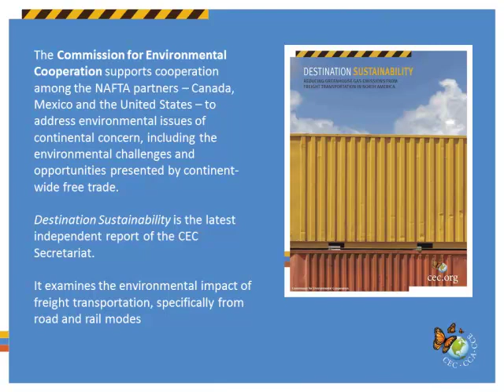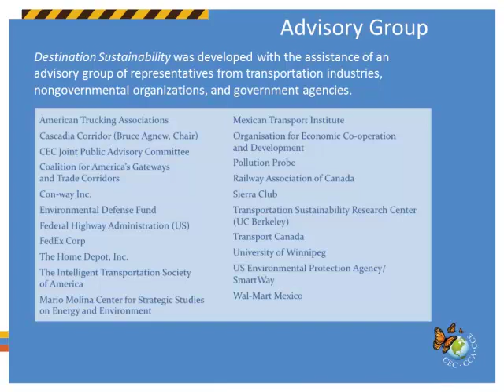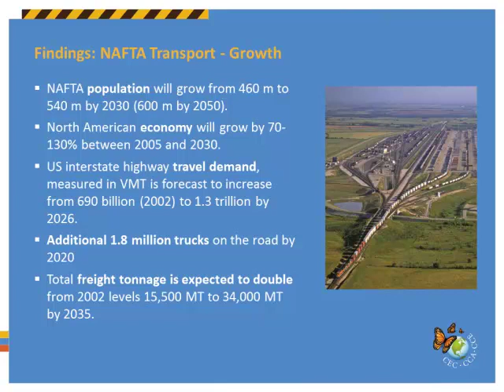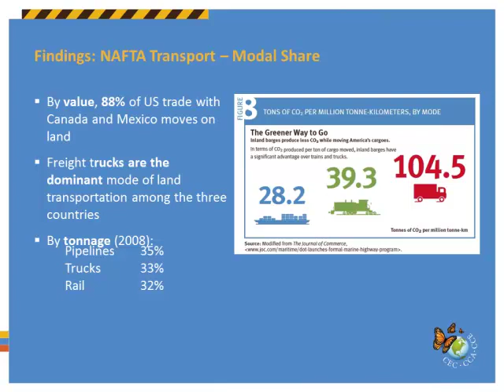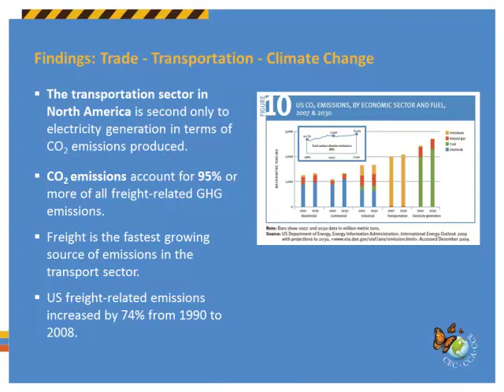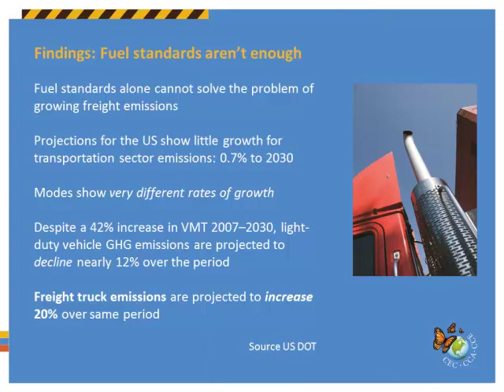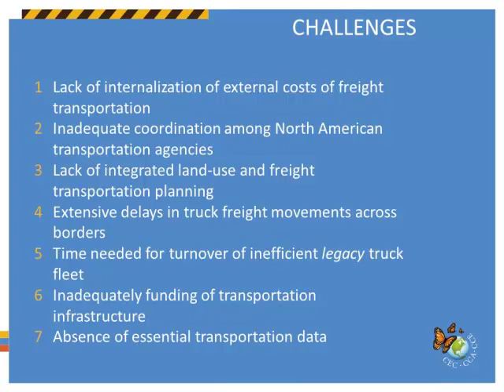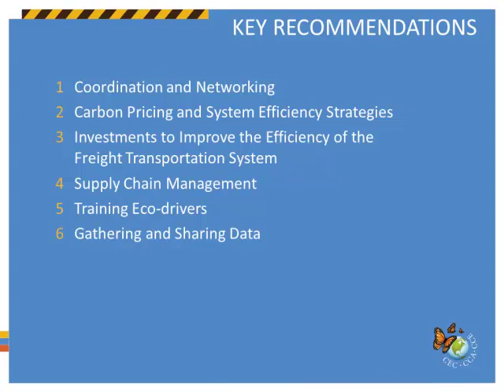Transportation Policy & Task Force - Evan Lloyd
Transportation Policy Task Force

CSG's Transportation Task Force met on October 22 to discuss pressing policy issues, and heard presentations from representatives of the American Society of Civil Engineers, the Association of Global Automakers, and the Commission for Environmental Cooperation.